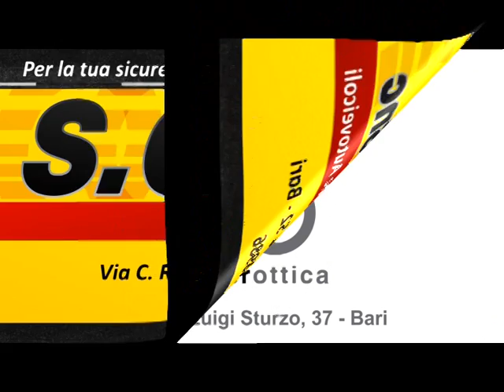Movida TV Latina pt.73 @ Swing Y Sabor